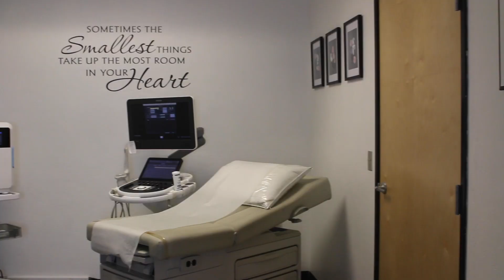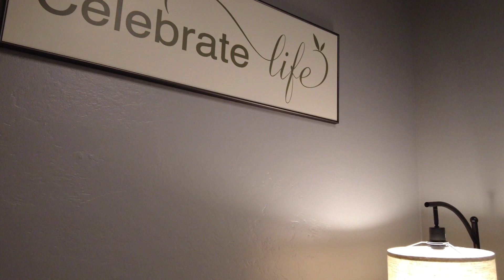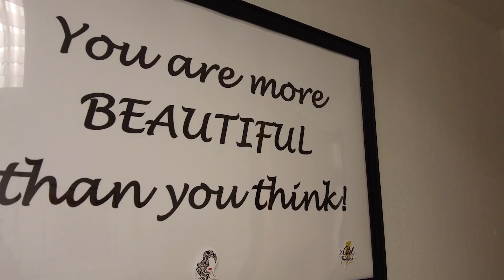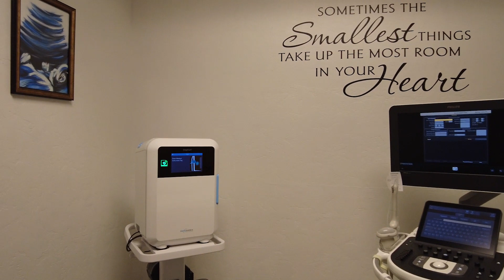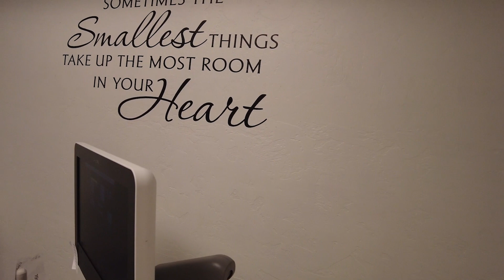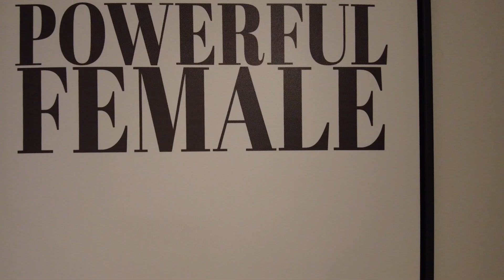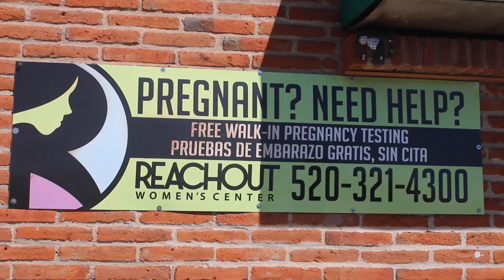Reachout Women's Center: 50 years of serving women with love and compassion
Reachout Women's Center in Tucson, AZ offers services such as pregnancy testing, ultrasounds, peer counseling, and material assistance. They have been operating since 1973.

They will be hosting this years Reachout for life Gala at JW Marriot Star Pass on November 6th, 2022.